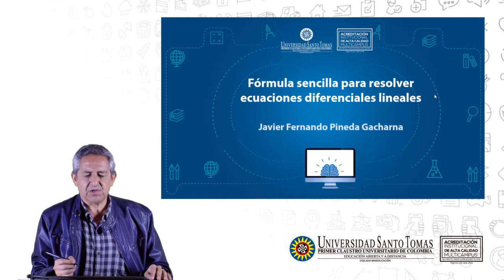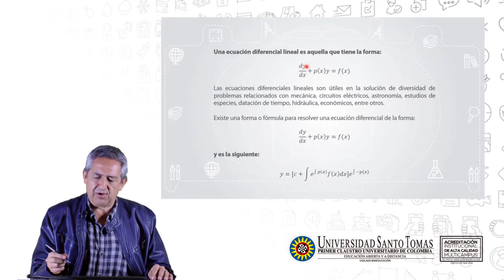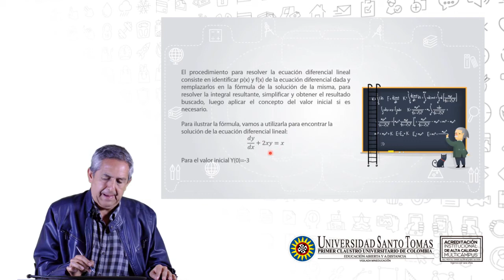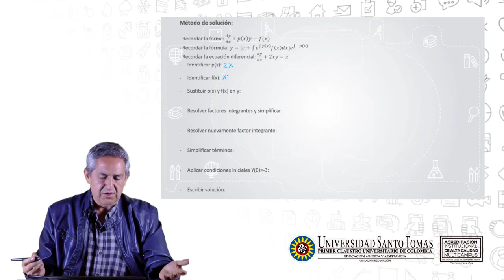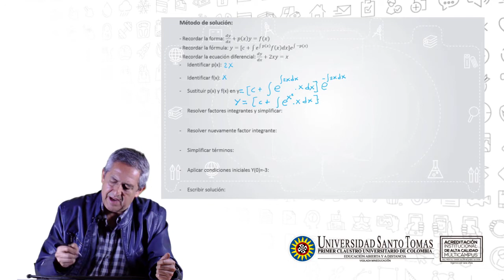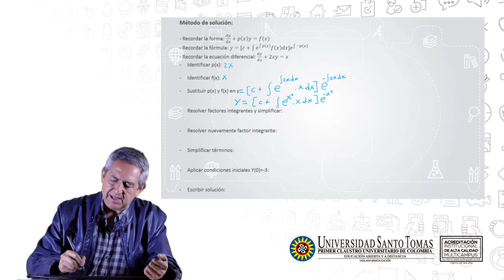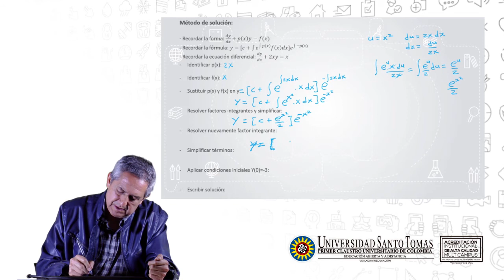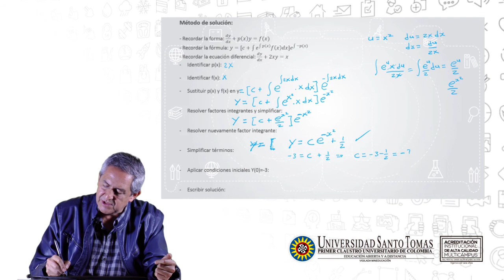Fórmula sencilla para resolver ecuaciones diferenciales lineales